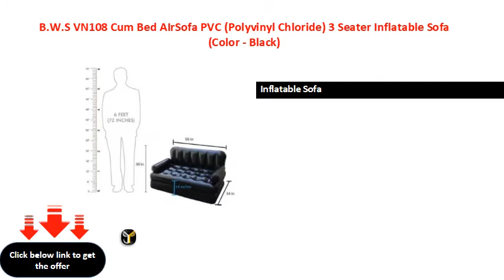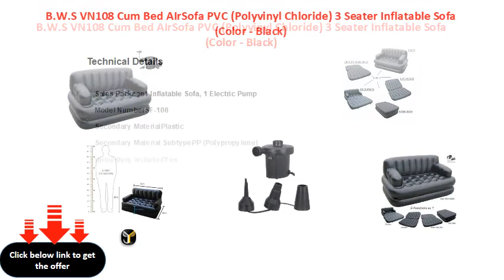B.W.S VN108 Cum Bed AIrSofa PVC (Polyvinyl Chloride) 3 Seater Inflatable Sofa (Color - Black)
Inflatable Sofa
Contemporary & Modern Style
Primary Material: Fabric
W x H x D: 1524 mm x 762 mm x 710 mm (5 ft x 2 ft 6 in x 2 ft 3 in)